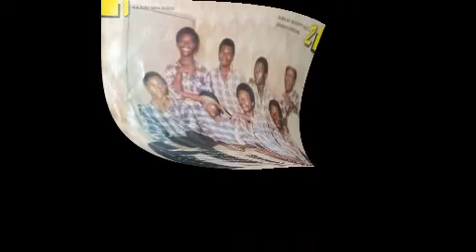Etioma Dance Band led by Charlie Boogie - Ogbuefi Special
Record Details:

Artist: Etioma Dance Band of Africa ‎Led By Charie Boogie
Album: Ka Bini Uwa Nudo
Label: Mone Records ‎– MRLP 001
Song: Ogbuefi Special
Format: Mp3 Audio
Length: 08m:21s
Style: African, Highlife, Ukwuani

Album Tracklist:

A Ogbuefi Special
B1 Nwa Bu Ikeonye Ule
B2 Ogbuefi Special

Credits:
Backing Vocals – Florence Okuzo
Bass Guitar – Daniel Olinga
Congas – Zeyo Menu
Drums – Ozzidi Sunday
Guitar – Valentine Sonkeng
Lead Vocals – Godday Okwedi, Richard Murphy Gingo
Leader, Lead Guitar, Organ – Charlie Boogie
Maracas – Martins Njumbe
Percussion – Smart Alumona
Rhythm Guitar – St. Etenne